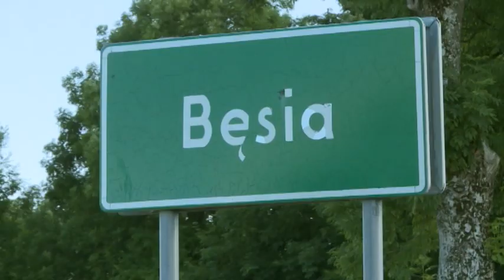Puls ziemi. Barszcz Sosnowskiego cz. 1.